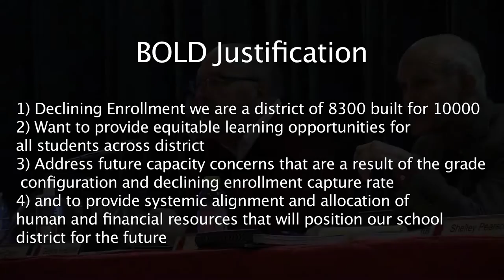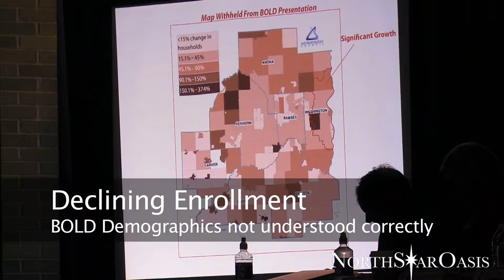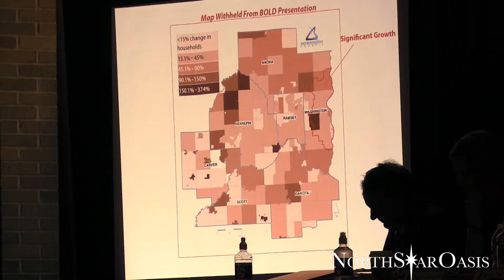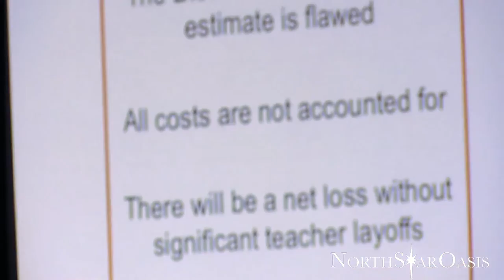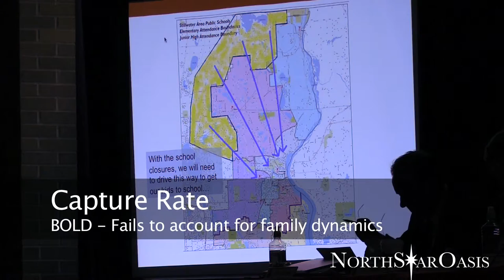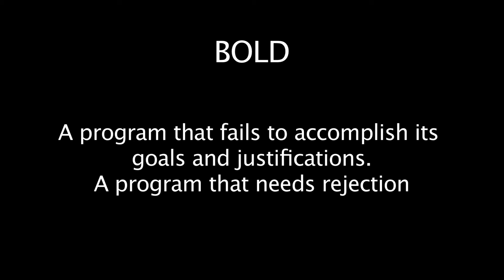Stillwater Schools "Listening Session" Highlights Wednesday Jan 27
The administration says: The school board is considering a proposal to consolidate three elementary schools - Marine, Oak Park and Withrow - with neighboring schools to create seven right-sized schools. A formal recommendation was presented January 7 with a decision expected in February. Right-sizing ensures all of our students would have an equitable learning experience no matter where they live and would create a more sustainable future.

At a listening session the citizens had the opportunity to at least voice their concerns, but with no discussion.